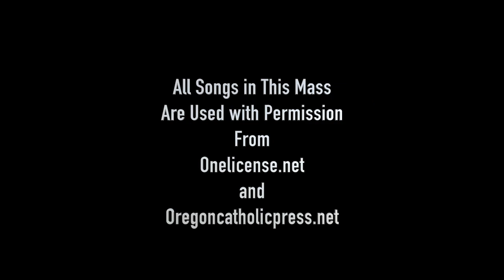Fifteenth Sunday In Ordinary Time - July 11, 2021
Mass with Fr. James O'Driscoll for The Fifteenth Sunday in Ordinary Time, July 11, 2021.